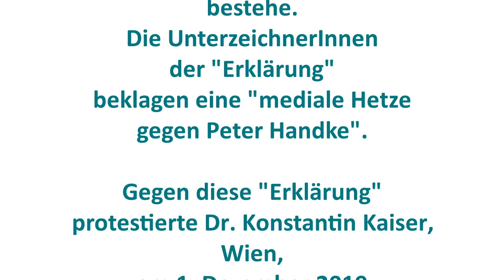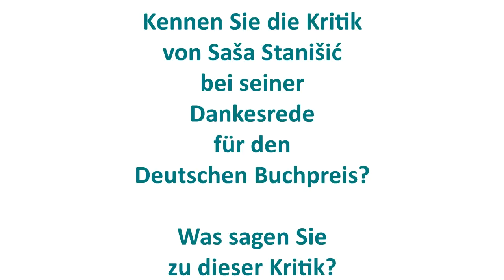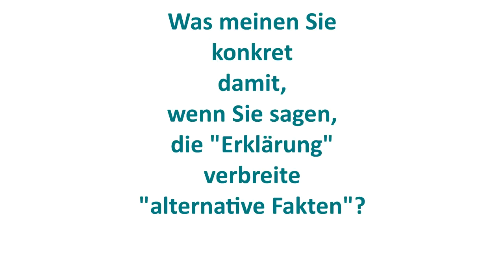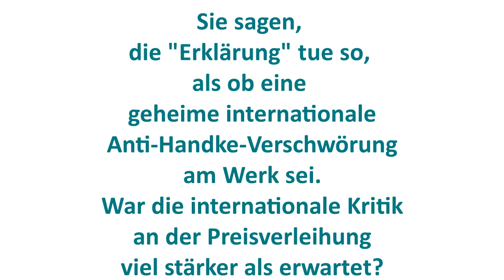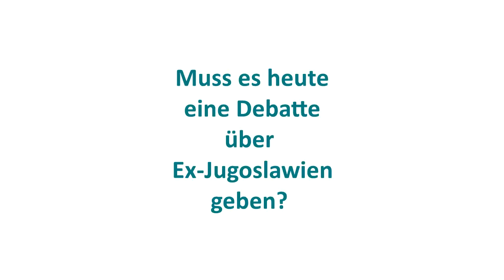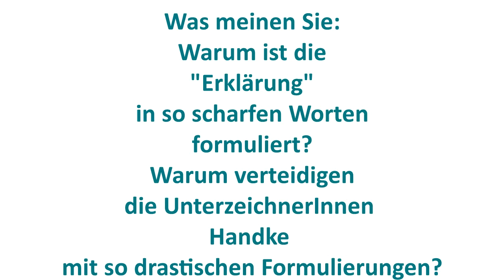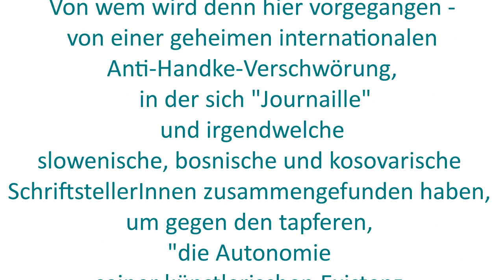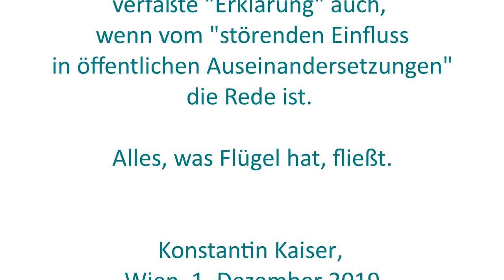Konstantin Kaiser: Verteidiger Handkes von "Nationalstolz" getrieben?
Am 14. November 2019 wurde eine "Erklärung deutschsprachiger AutorInnen, Literaturwissenschaftlerinnen, PublizistInnen, ÜbersetzerInnen u. a." zu "Peter Handke und der Literatur-Nobelpreis" veröffentlicht. Die "Erklärung" behauptet, dass die Kritik an Handke "fast nur noch aus Hass, Missgunst, Unterstellungen, Verzerrungen und ähnlichem mehr" bestehe. Die UnterzeichnerInnen der "Erklärung" beklagen eine "mediale Hetze gegen Peter Handke".

Gegen diese "Erklärung" protestierte Dr. Konstantin Kaiser, Wien, am 1. Dezember 2019 in einem Brief.

Im Interview mit Soonim Shin vom 3. Dezember 2019 erläuterte Kaiser seinen Protest.

Es folgt zunächst dieses Interview, dann, am Ende, Kaisers Protestbrief.

Musik von Andrew Huang ("Wistful Harp")